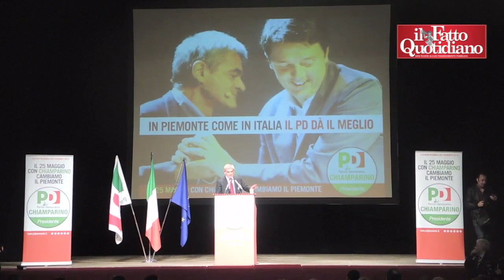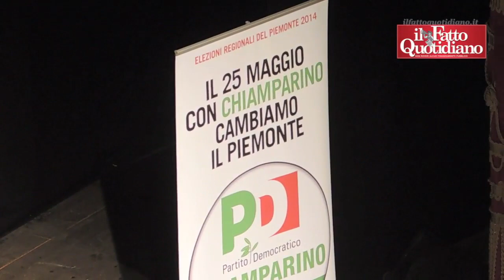Regionali Piemonte, il centrosinistrapunta sul nome di Sergio Chiamparino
Una candidatura per acclamazione senza primarie e senza che l'ex sindaco sia iscritto al Pd. Ma quel che conta è l'opportunità di una facile vittoria